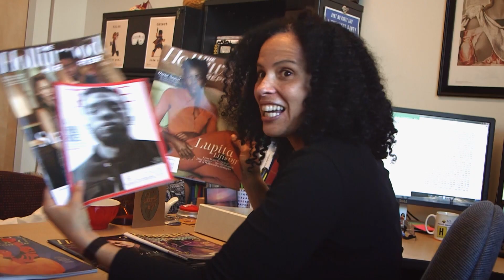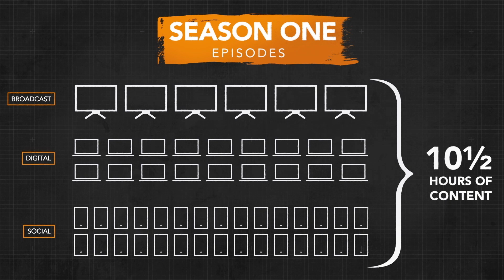New for TV: Hot Science!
Support our Hot Science events and our new TV series! Help us bring compelling STEM content, research and stories by amazing scientists. You can watch the first 6 published episodes